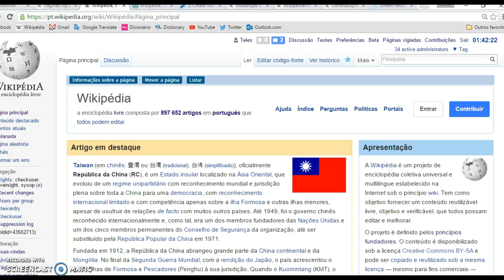Bug on test page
When trying to add a file on user test page, we see human balls as image examples.